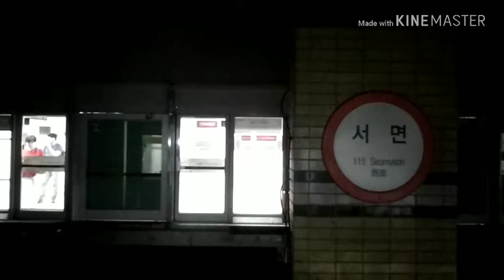부산1호선 서면역옆면진입영상